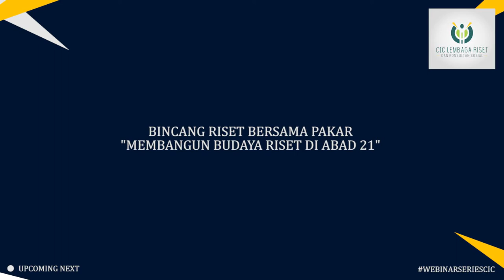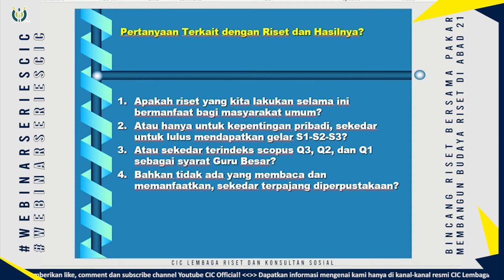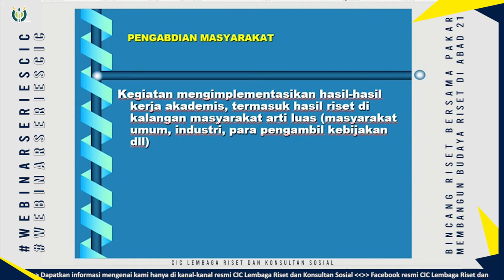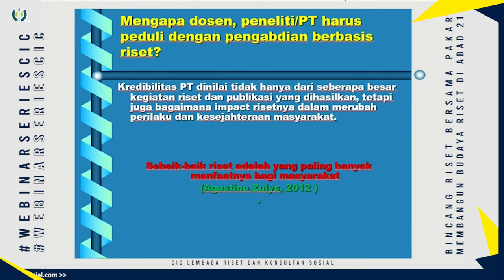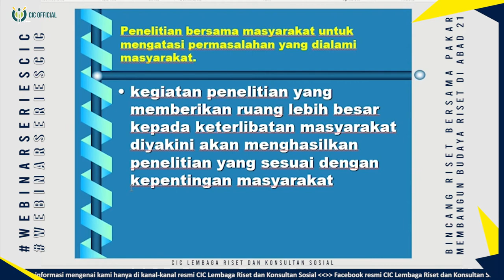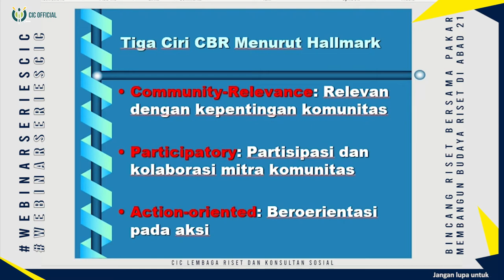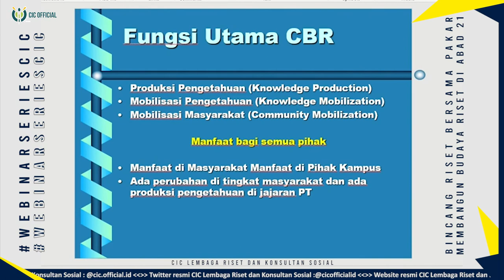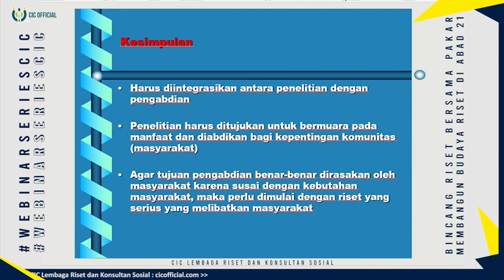RISET UNTUK PENGABDIAN, PENGABDIAN BERBASIS RISET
"RISET UNTUK PENGABDIAN
PENGABDIAN BERBASIS RISET"

Sebuah judul materi yang dibawakan oleh
Prof. Ahmad Ali Nurdin, Ph.D.
Guru Besar Politik Islam UIN SGD Bandung